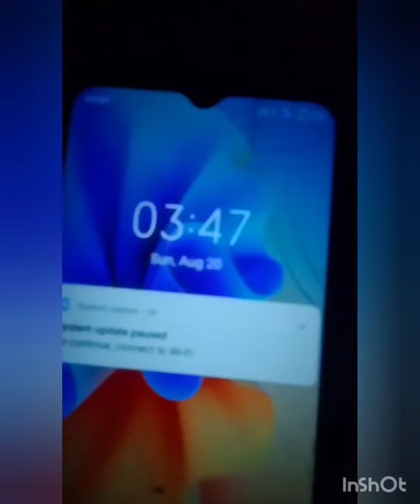mathura vlog ❤️🙏। my exam😱😬।full vlog #2#viral radhe radhe ✨🌏